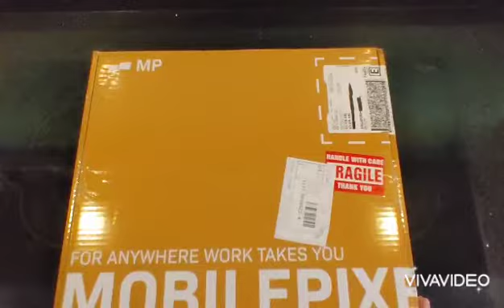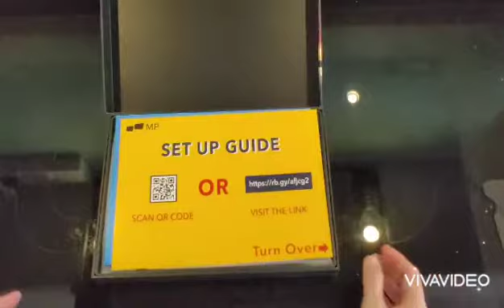Mobile pixel Duex plus unboxing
2 Duex Plus, 1 kickstand